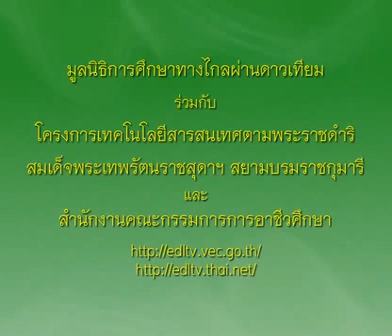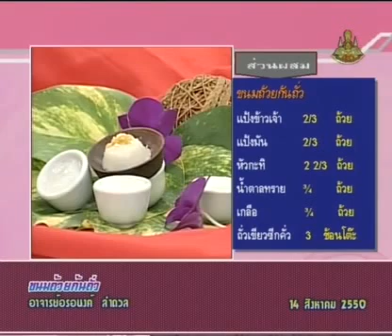ขนมถ้วยก้นถั่ว 2/2